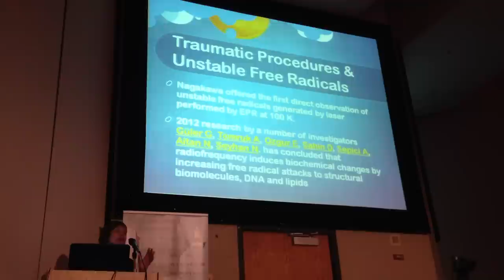Dr Xanya Weiss lectures in Saudi Arabia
Dr Xanya Weiss' lecture is Saudi Arabia was attended by Plastic Surgeons and University professors as well as Students at the King Abdulaziz University, department of Plastic Surgery